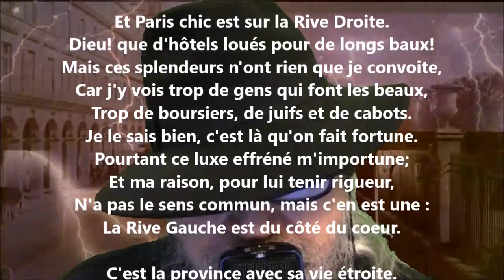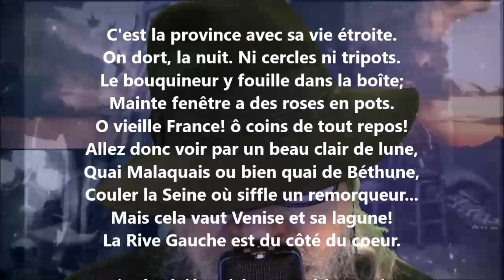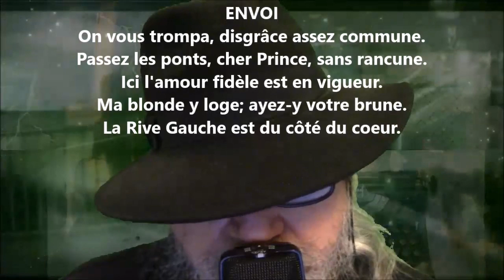Ballade en l'honneur de la Rive gauche - François Coppée lu par Yvon Jean